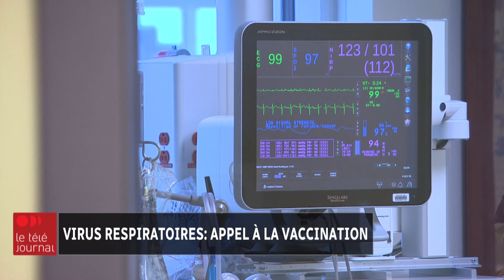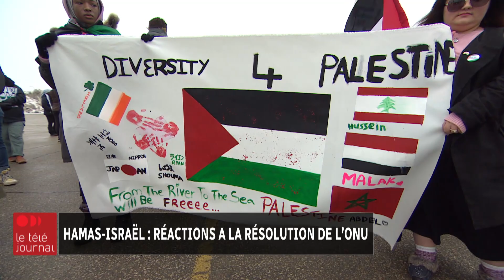Le Téléjournal Manitoba du 23 décembre 2023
Le Téléjournal Manitoba du 23 décembre 2023. Pour plus de nouvelles consultez notre page web